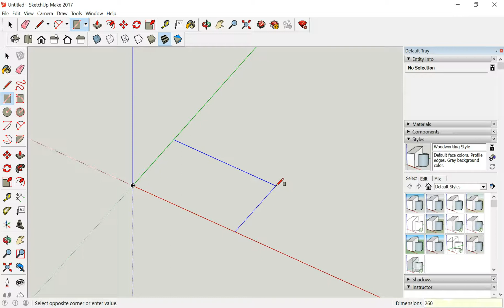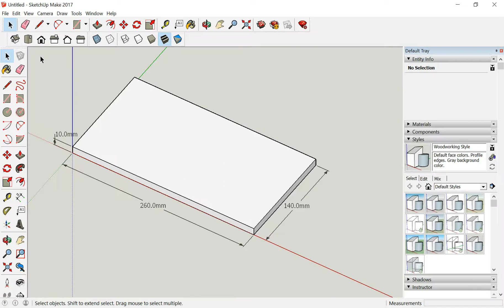Base for Desk Tidy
Desk Tidy Modelling